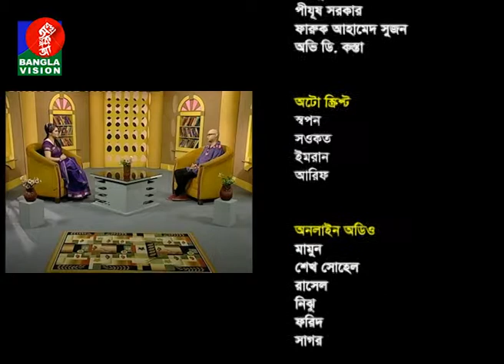Din Protidin | 25 April 2018 | Azmeer Hossain | BanglaVision Program